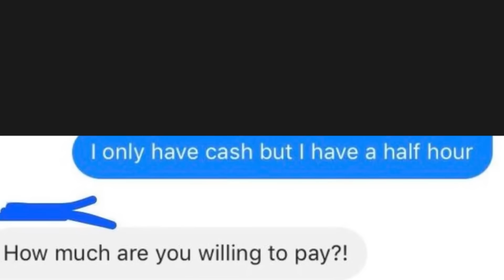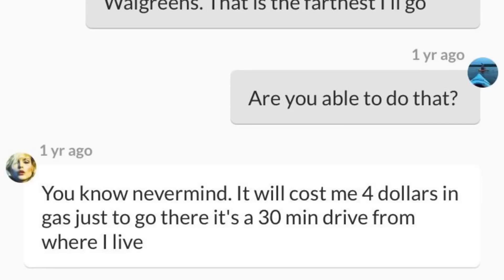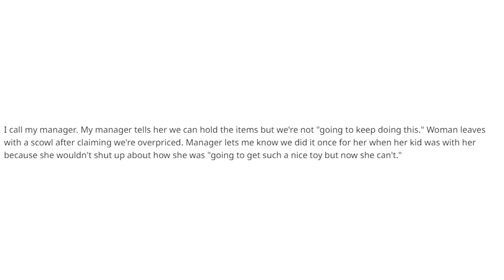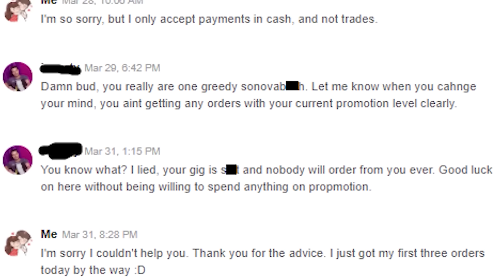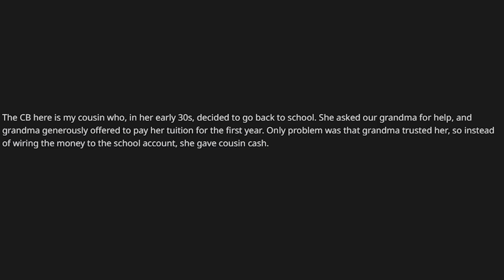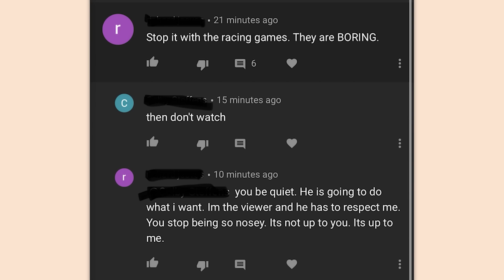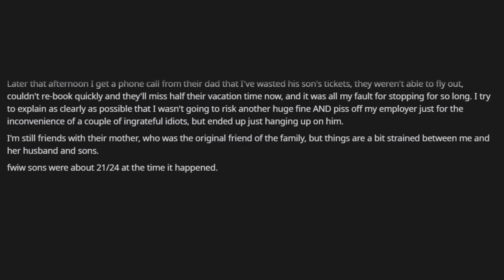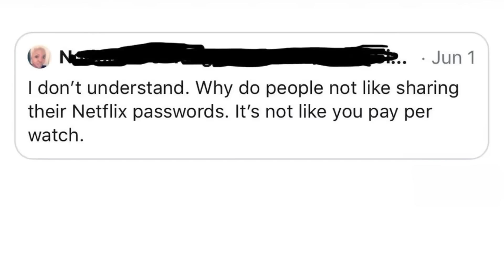ALL OF r/CHOOSINGBEGGARS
An hour of the top posts from r/Choosingbeggars on Reddit. Video credits below.

Damien | Sorry, I don't have cash: 0:00
Slazo | "Is The Price Negotiable?": 14:08
Damien | Free?: 27:54
Robin | how: 41:43
Damien | burger: 55:18